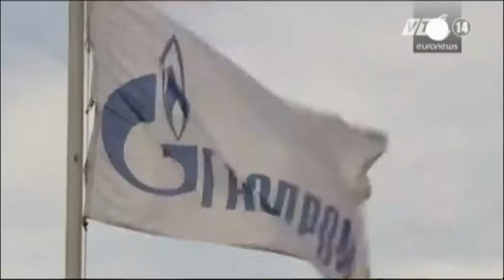VTC14_Nga - Ukraine sẽ tiếp tục đàm phán về khí đốt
(Truyền hình VTC14) - Ủy ban châu Âu ngày 2/6 cho biết, lãnh đạo hai tập đoàn dầu khí hàng đầu Nga và Ukraine là Gazprom và Naftogaz sẽ tiếp tục các cuộc đàm phán về vấn đề khí đốt trong vài ngày tới. Thông báo đưa ra sau cuộc gặp song phương giữa lãnh đạo 2 tập đoàn này và sau cuộc gặp 3 bên giữa đại diện Liên minh châu Âu, Nga và Ukraine tại thủ đô Brussels  của Bỉ.